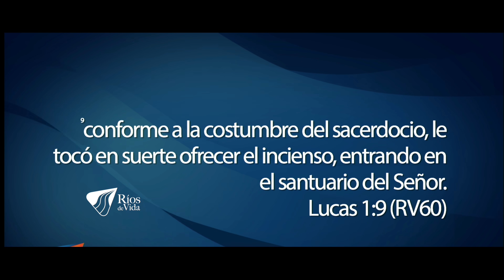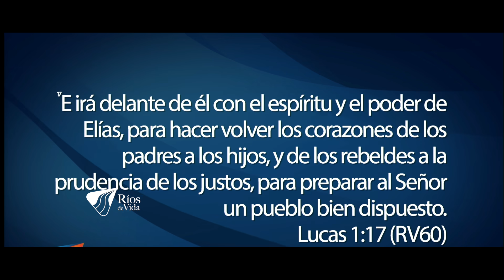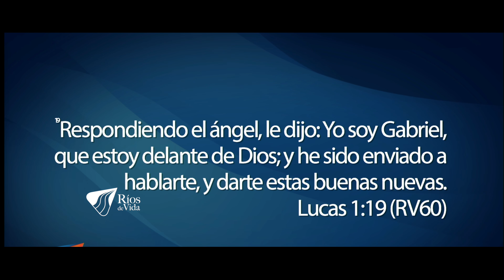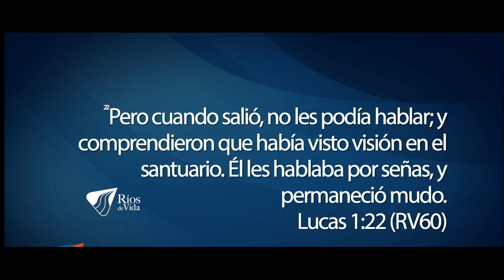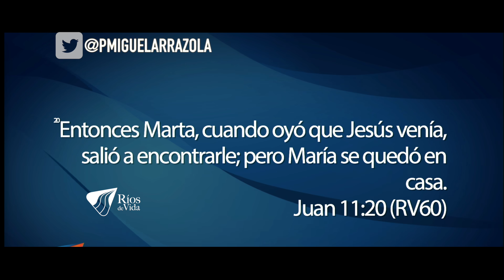Profeta Ronny Oliveira - Algo Nuevo y Diferente Para Ti